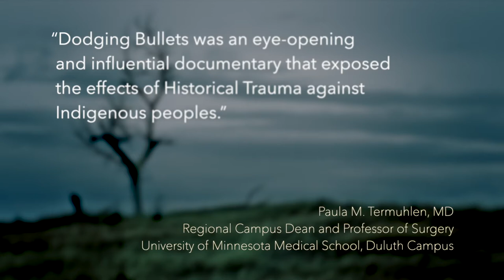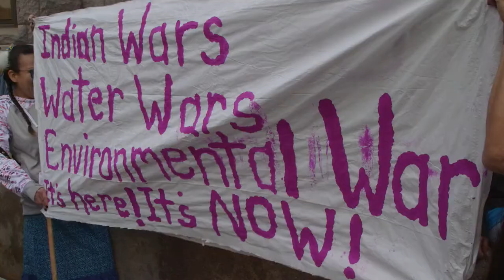DODGING BULLETS | Official HD Trailer (2020) | DOCUMENTARY | Film Threat Trailers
Native Americans have dodged bullets since first contact with Europeans. This film brings a cross-generational sampling of Indigenous people, researchers, and politicians to reveal stunning reasons for their disproportionately high incidences of health and social issues. This collection of remarkable stories, names Historical Trauma as the unique and insidious part of the generic code that resilient Native American populations are still finding ways to dodge. The film focuses on Native Americans and is not the typical “tragedy porn” film about Indian Country, it is an accurate portrayal of life.

Directed by Sarah Edstrom, Kathy Broere, Bob Trench.

Dodging Bullets - Stories from Survivors of Historical Trauma will be available on demand and digital on October 12, 2020.